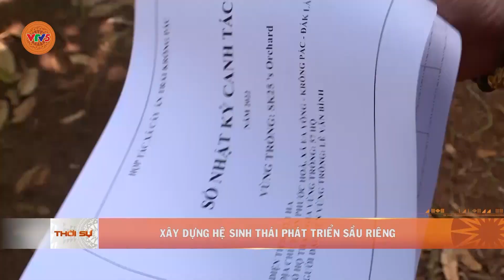XÂY DỰNG HỆ SINH THÁI PHÁT TRIỂN SẦU RIÊNG | VTV5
Theo các chuyên gia, để trái sầu riêng mang về giá trị “tỷ đô”, cần có các giải pháp mang tính bài bản, chuyên sâu nhằm phát triển ngành hàng này một cách bền vững cũng như phòng chống các rủi ro trong thương mại.